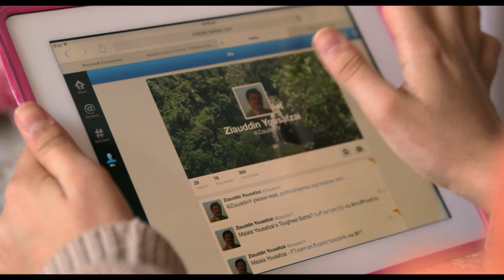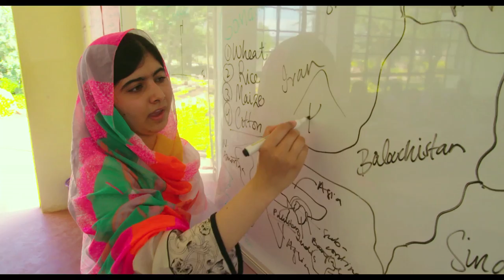He Named Me Malala | Official Trailer 2 [HD]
Here is the 2nd Official Trailer of "He Named Me Malala".

HE NAMED ME MALALA is an intimate portrait of Nobel Peace Prize Laureate Malala Yousafzai, who was targeted by the Taliban and severely wounded by a gunshot when returning home on her school bus in Pakistan’s Swat Valley. The then 15-year-old (she turns 18 this July) was singled out, along with her father, for advocating for girls’ education, and the attack on her sparked an outcry from supporters around the world. She miraculously survived and is now a leading campaigner for girls’ education globally as co-founder of the Malala Fund.